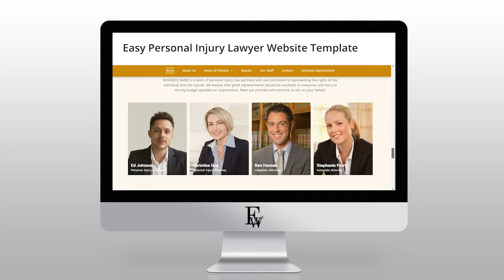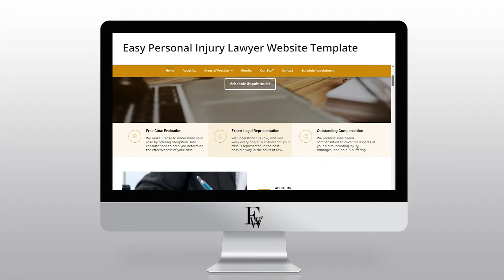Easy Personal Injury Lawyer Website Template 2023 | Easy Websites™ Tour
Welcome. In this video we’re showcasing our Easy Personal Injury Lawyer Website Template that could be the perfect solution for your Personal Injury Law business.

Websites available:

Auto
Education
Fitness
Home Cleaning
Home Improvements
Hospitality
I.T.